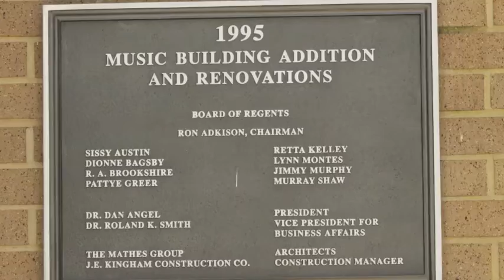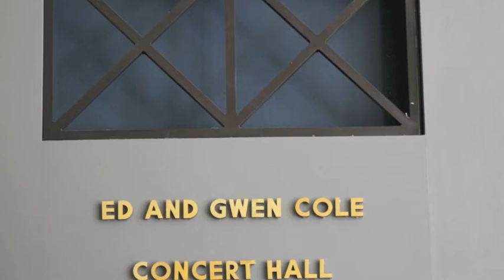Vanessa Sanchez and The Alexander Technique at SFA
The Alexander Technique taught at Stephen F. Austin State University